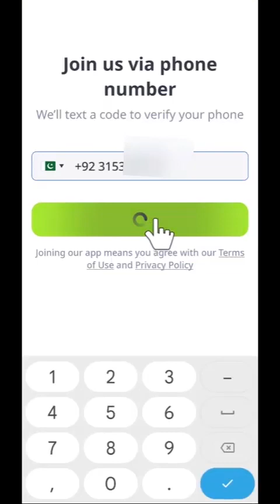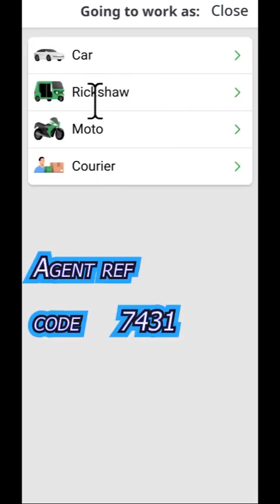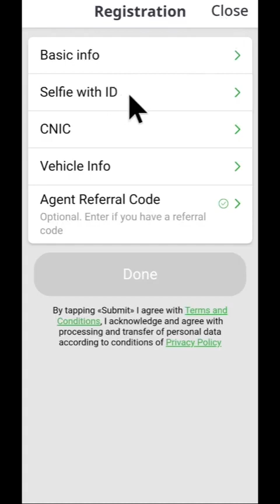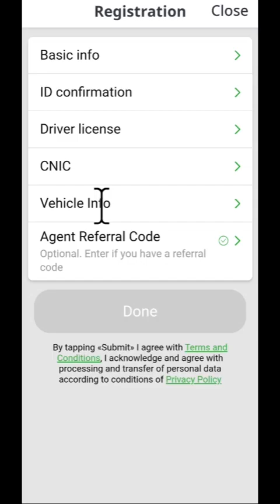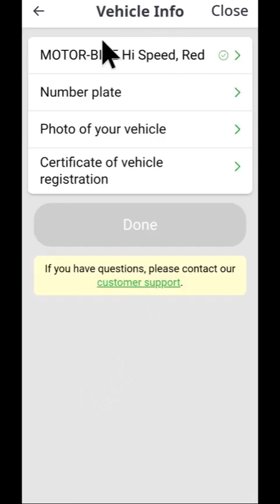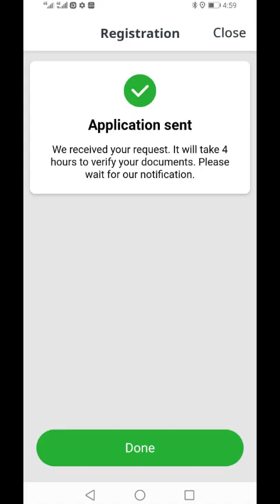inDrive Hafizabad | inDrive sheikhupura | inDrive Okara | inDrive Larkana | inDrive kamoke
It is one of the fastest growing international passenger transport service operating on the Real-Time Deals model.[11] In the inDriver app, all conditions of the trip are determined as a result of an agreement between passengers and drivers. inDriver works both in small towns with a population of 10 thousand inhabitants, often with weak internet and without maps of the settlement, and in the largest cities with the highest level of competition, successfully adapting to the needs of the residents of any settlement. The p2p business model of the service today meets the needs of people who are trying to get away from the dictates of price corporations while using the capabilities of IT technologies makes the passenger-driver relationship much more transparent. The demand for such a model is great in many parts of the world According to OZY, the fees that inDriver takes from drivers' receipts averages 5–8% of the fare, which is significantly less than other major ride-hailing services. Passengers make all payments for rides directly to drivers in cash or non-cash settlements. This helps make fare for rides with inDriver even lower.[11] The inDriver mobile app is available on Android and iOS